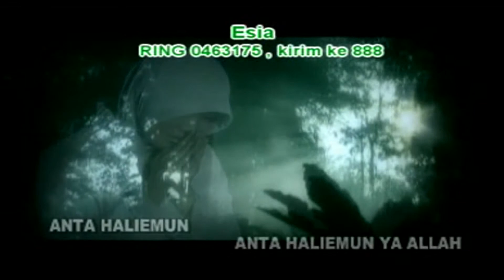Sulis - Ya Robby Ya Rohman (Official Video Karaoke HD)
Ya Robby Ya Rohman
Voc : Sulis
Cipt :
Track : 11
Album : Dzikir Anak Lagu Pilihan Terbaik
Produksi : Fame Music / Fantasi Artist Media Entertainment
Distributor : Citra Suara Sahabat
Release : 2011
Sumber : VCD Koleksi Pribadi

Playlist Album "Dzikir Anak Lagu Pilihan Terbaik"

NB.

Salam Dangdut